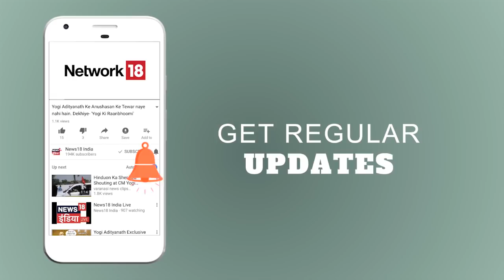Aar Paar | RSS के मंच से दादा के 'दिल की बात'| कांग्रेस के RSSविरोधी सोच की निकली हवा!| News18 India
आर पार में आज
'वैचारिक छुआछूत' पर घिरी कांग्रेस!
'दादा' संघ के द्वार कांग्रेस की 'सोच' पर प्रहार